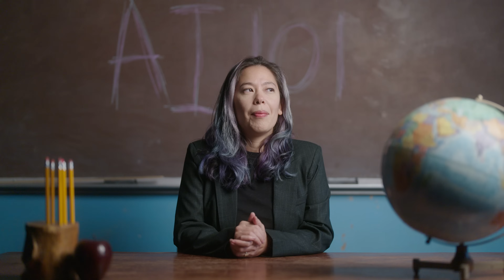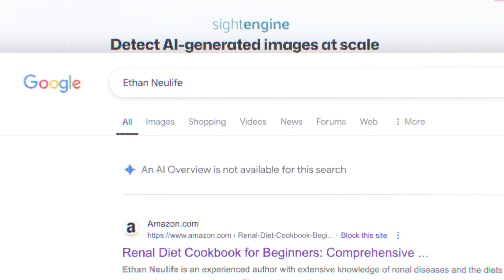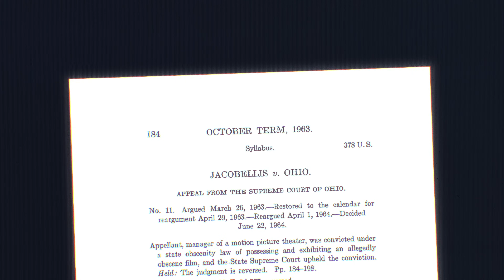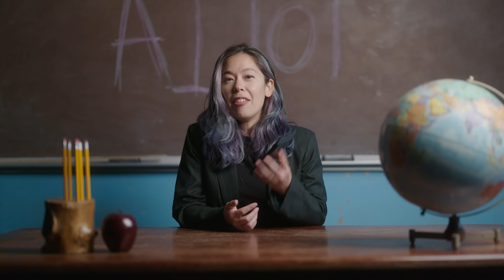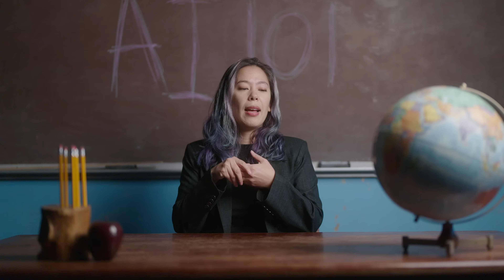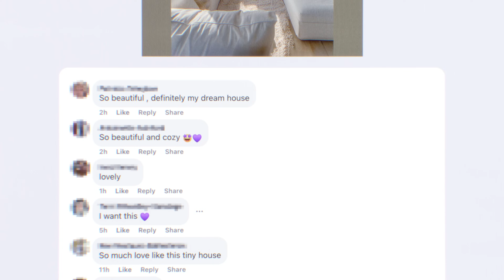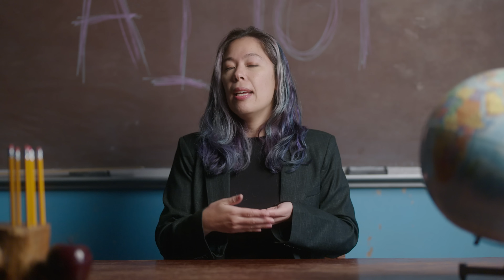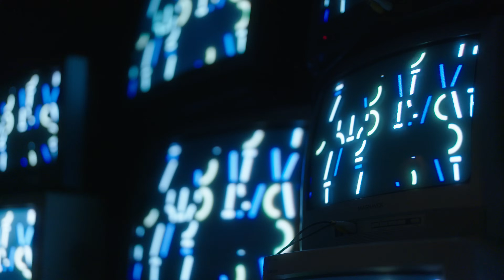AI Is Fueling E-Commerce Scams. Here’s How to Spot Them | AI Detection 101 | Evident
With artificial intelligence, almost anyone can create almost anything in images and text. But that often leads to errors and distortions with real-life consequences for people relying on AI-generated products — from health cookbooks created without dietary expertise to holiday gifts that fool buyers with fake photos. Bellingcat researcher Kolina Koltai shares tips for spotting AI-generated material and shows us how AI is being used by vendors on platforms like Etsy and Amazon to dupe customers.

This video has been made in collaboration with Bellingcat.